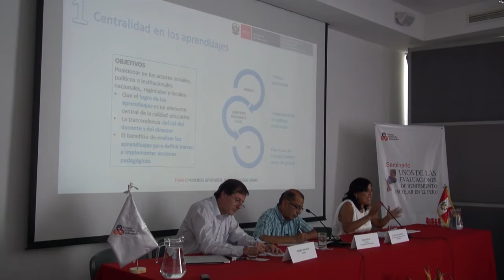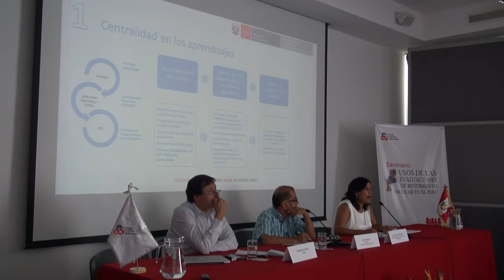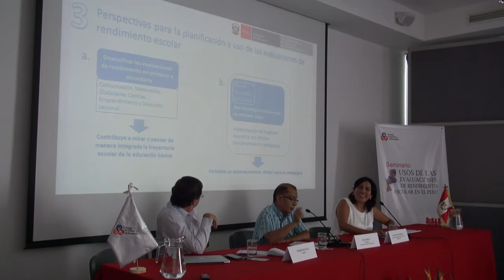Usos de las evaluaciones de rendimiento escolar/Reflexiones finales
Pedro Ravela (Uruguay), Flor Pablo (DRE Lima) y Hugo Díaz (Consejo Nacional de Educación - CNE) reflexionaron en torno a los temas del seminario "Usos de las evaluaciones de rendimiento escolar en el Perú", organizado por el CNE, con el apoyo del proyecto Fortalecimiento de la Gestión de la Educación en el Perú (FORGE), el 25 y 26 de marzo del 2015. Participaron directores del Minedu, representantes pedagógicos de todas las direcciones regionales de educación del país, miembros de la academia, de la cooperación internacional, ONG, asociaciones educativas, entre otros.